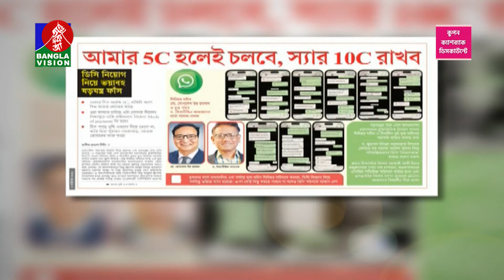ডিসি নিয়োগে ১০ কোটি টাকা ঘুষের অভিযোগ